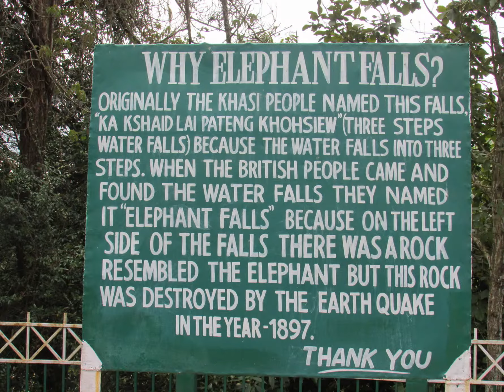Meghalaya - Shillong Cherrapunjee Mawlynnong - Halfway to Heaven - Incredible India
The state is the wettest region of India, recording an average of 1200 cm of rains a year. About 70% of the state is forested.The Meghalaya subtropical forests ecoregion encompasses the state; its mountain forests are distinct from the lowland tropical forests to the north and south. The forests are notable for their biodiversity of mammals, birds, and plants.
jayanti jointi joyonti buxa Santrabari jaldapara madarihat holong south khairbari khayerbari chilapata gorumara murti Malbazar chalsa jhalong bindu samsing Suntalekhola SuntaleyKhola Rocky Island Neora Valley National Park lava rishop rishyap Sillery gaon Sillerygaon Reshikhola Rishikhola Reshi River Rongli Zuluk Dzuluk Thambi View Point Lungthung Gnathang valley nathang Adi baba mandir old baba mandir kalpokhri kalapokhri kupup elephant lake Memencho lake memenchu ravangla rabangla rabongla rinchenpong hee bermiok uttarey sinshore bridge Singshore Rimbi Chhange Waterfalls khecheperi lake Khecheopalri Khechuperi Khecheopalri Pemyangtse Pemyangshi Pemayangtse Monastery Yuksum yuksom yuksome dzongri gochela goche-la manebhanjan maneybhanjan tonglu tonglo tumling tumbling singalila national park kalapokhri sandakphu sandakfu mirik mangan dzongu lachen thangu gurudongmar lachung yumthang valley yumthung kolakham lepchajagat ghum ghoom batasia loop okhrey sombaria hilley Barsey Varsey Versey Bersey barsay bersay varsay versay Rhododendron Sanctuary guras kunj tal vizag Visakhapatnam  Kailasagiri  Rushikonda Beach RK Ramakrinshna jagdalpur araku bora cave gali konda Teerathgarh Falls tirathgarh Kanger Ghati National Park bastar district Chitrakoot Chitrakut Chitrakot niagra of india indravati river Shillong Cathedral of Mary Help of Christians Elephant Falls Wards Lake Golf Course Umiam Lake Cherrapunji Sohra Cherrapunjee Charrapunji Mawsmai Falls Mawsmai Cave Mawlynnong East Khasi Hills Asia's cleanest village tree house Living Root Bridge Natural Balancing Rock Sky Walk machan observatory riwai Rajabhatkhawa WBFDC RBK(Buxa-Jungle-Lodge) Buxa Tiger Reserve Alipurduar sikiajhora shikiajhora boating tea estate plantation darjeeling Mt. Kanchenjungha range khangchendzonga Khangehenzonga sevoke siliguri New Jalpaiguri Bagdogra Rangpo Kalimpong kolkata gangtok digha talsari mandarmani mandarmoni shankarpur tazpur tajpur udaipur udaypur maithon deulti rupnarayan roopnarayan dooars duars north bengal west bengal east sikkim odisha Andhra Pradesh Chhattisgarh Meghalaya india shimla sarahan himachal pradesh sangla satluj baspa